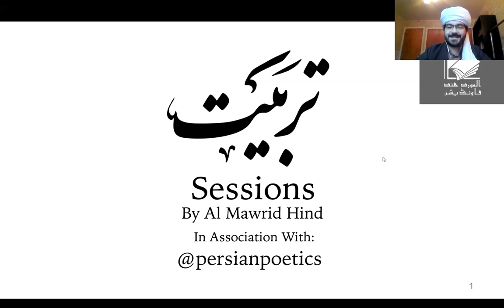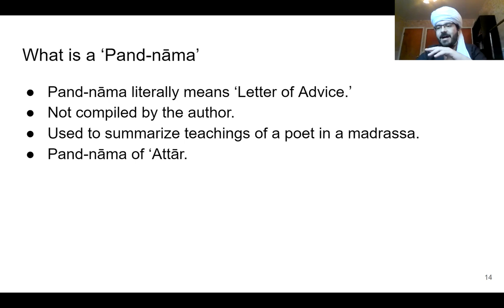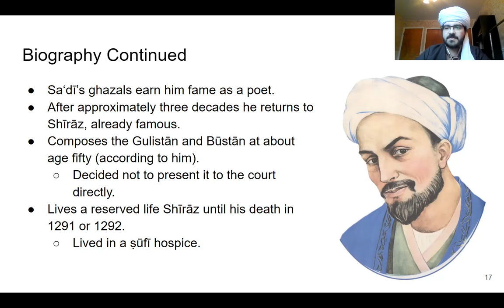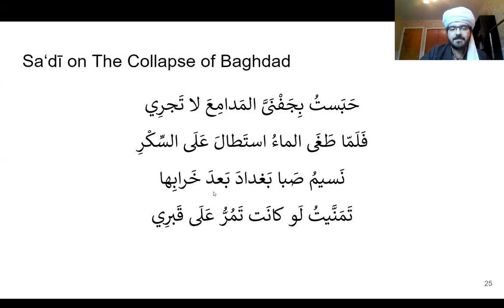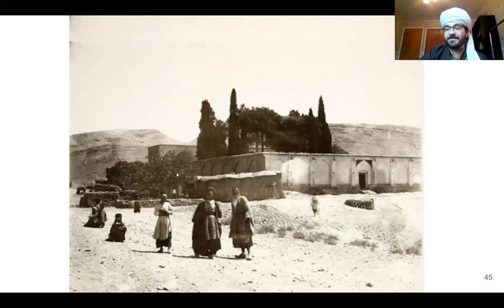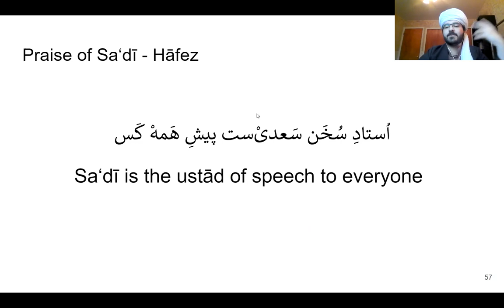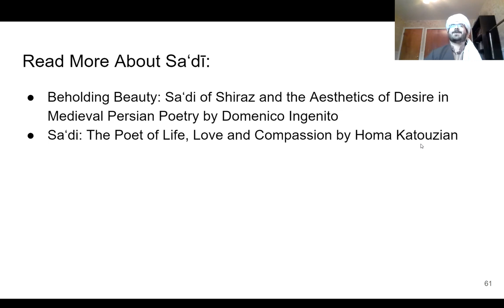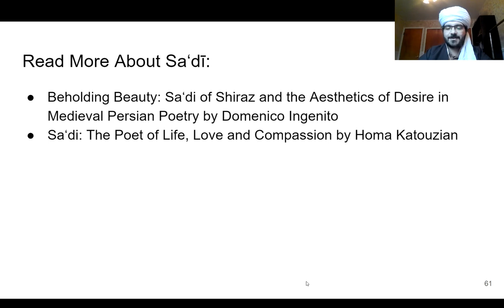Sa‘dī's Pandnāma | Class 01 | Muhammad Ali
This is a series of classes that go through the Pandnama of Sheikh Saadi conducted by Ustaaz Muhammad Ali (@sharghzadeh) for Al Mawrid Hind.